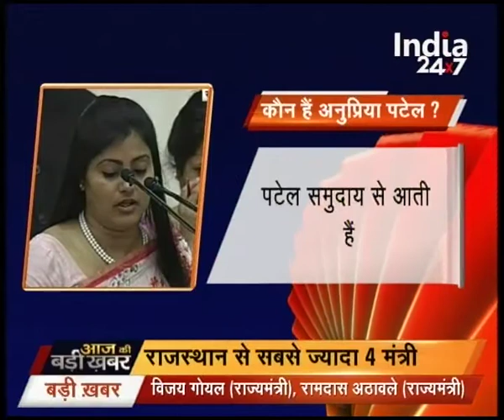PM Modi gets new cabinet after shuffling and expansion, 19 new minister included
PM Modi gets new cabinet after shuffling and expansion, 19 new minister included. Watch complete news story of PM Modi's cabinet expansion for getting detailed updates!